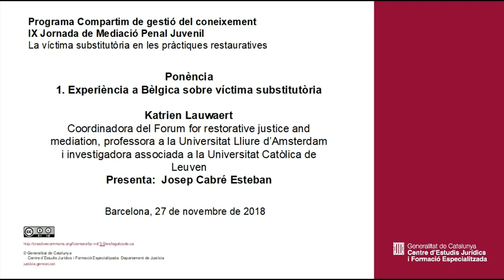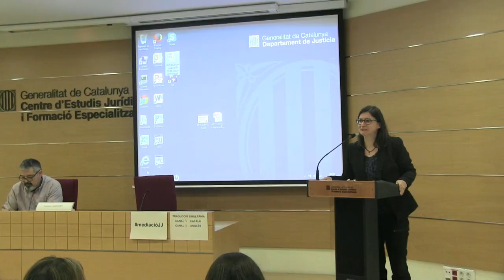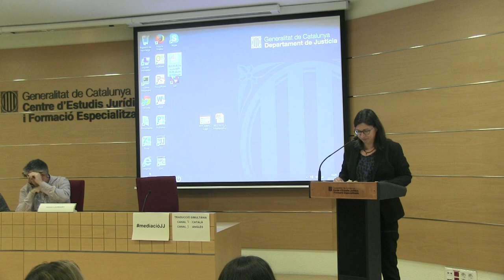IX Jornada de Mediació Penal Juvenil. Ponència Katrien Lauwaert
1. Experiència a Bèlgica sobre víctima substitutòria

Katrien Lauwaert, Coordinadora del Forum for restorative justice and mediation, professora a la Universitat Lliure d’Amsterdam
i investigadora associada a la Universitat Catòlica de
Leuven

Presenta Josep Cabré Esteban